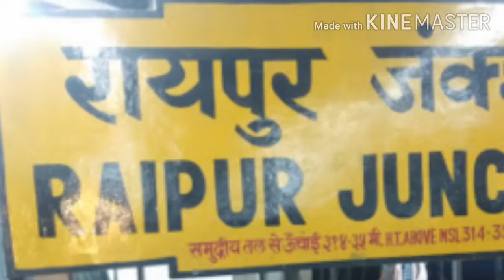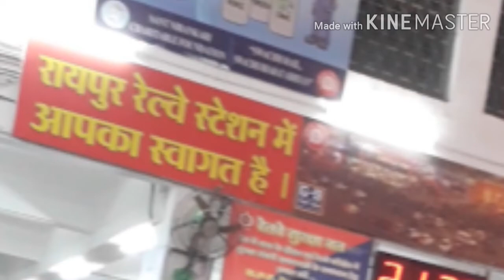Raipur junction | Raipur railway station detail and information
This song is adventures

raipur junction
indian railway
raipur railway detail
raipur railway train
chhattisgarh beautiful railway